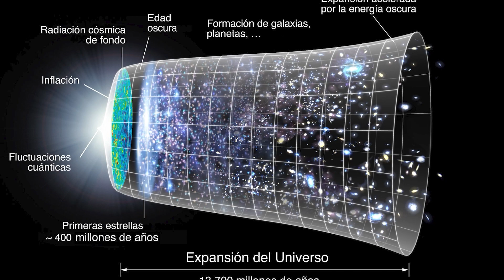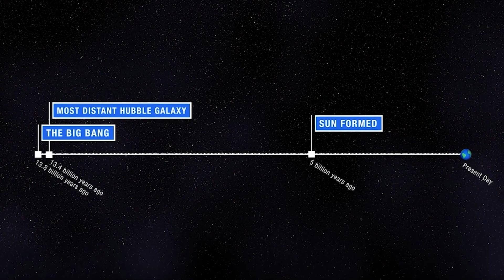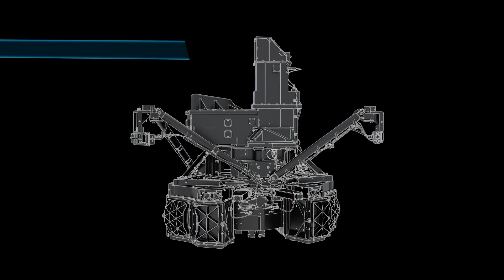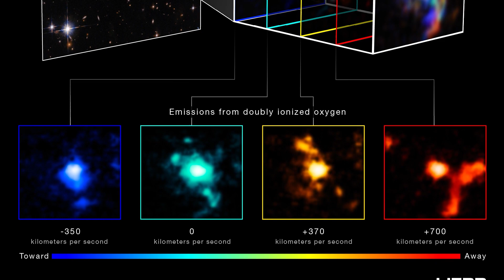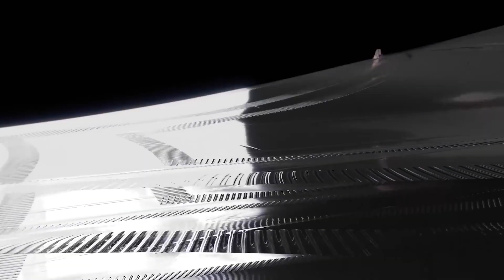ES IST ECHT! Das James Webb-Teleskop hat gerade ein beängstigendes Bild zur Erde geschickt.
Das James Webb-Weltraumteleskop hat kürzlich wichtige Entdeckungen gemacht, die uns helfen könnten, unser Universum besser zu verstehen. Wissenschaftler glauben, den „Rand“ des Universums gefunden zu haben, der Aufschluss darüber geben könnte, wie alles funktioniert. Um dies zu verstehen, stellen Sie sich zunächst unser Universum als ein Gebiet mit einer Grenze vor, die als „kosmologischer Horizont“ bezeichnet wird. Kurz nach dem Urknall emittiertes Licht reist seit etwa 13,8 Milliarden Jahren durch den Weltraum. Das bedeutet, dass wir nur Objekte sehen können, die sich in einer Entfernung befinden, die der Zeit entspricht, die seit dem Urknall vergangen ist, also etwa 45 Milliarden Lichtjahre aufgrund der Ausdehnung des Weltraums. Alles jenseits dieser Entfernung ist für uns unsichtbar, da das Licht aus diesen Bereichen noch keine Zeit hatte, uns zu erreichen.